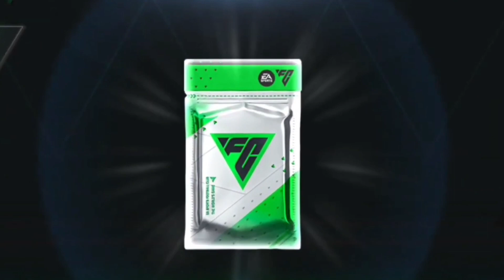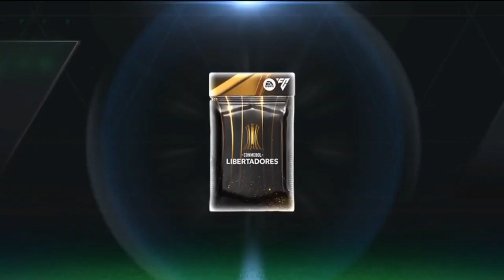FUNNY 😂 PACK OPENING IN FC MOBILE 🤑🤣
In this video, I will be showing you all funny Packs opening!

Goodbye fifa mobile! fifa mobile best pack opening | fifa mobile funniest pack opening | FC 24

fifa mobile funny packs opening 🤑 | fifa mobile final pack opening | free UTOTS and pioneer players

fifa mobile packs opening | free 115 over UTOTS 🤑| free Ronaldo gift 🎁 | founders event free gifts

how to get free 119 over Ronaldo
free Ronaldo pack
how to get free haaland pack
how to get 120 over HÅLAND pack
how to get pioneers HÅLAND pack
HÅLAND vs mbappe
founders HÅLAND pack
how to get unlimited Free coins in fifa mobile
best trick to get unlimited Free coins in founders event fifa mobile
utots 112 over free player

120 over founders HÅLAND pack
119 over free founders ronlado pack
120 over free founders pack
founders pack
fifa mobile glitch
free coins trick
free plyers
how to get 120 over HÅLAND
how to get 119 over Ronaldo

End of the season rewards

FIFA MOBILE 23 H2H & GAMEPLAY
FIFA MOBILE 23
HOW TO UPGRADE TEAMS

how to sell toty players in fifa mobile
penalty shootout highlights

penalty shootout
Ronaldo
Soccer
Football
no more Messi or Ronaldo song
Soccer highlights
Cr7

Fifa mobile packs opening
how to get coins in fifa mobile 23 free
Zlatan bicycle kick
how to do bicycle kick in FIFA MOBILE